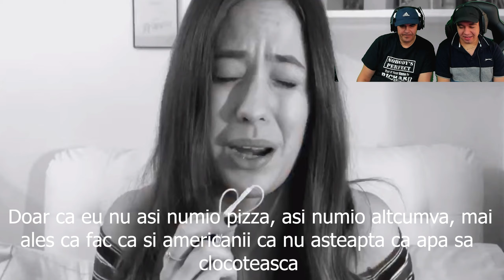Ce Parere au Italienii Despre Romania - Parerile unei Domnisoare...!!!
●▬ PREZENTARE ▬● Parerile unei domnisoare italience despre Romania...

💻 CALCULATORUL MEU 💻
-Intel Core i7-6700K
-ASUS GeForce GTX 1080, 8 GB GDDR5X
-Hard Disk 3 TB HDD WD + SSD 500GB Samsung Evo 860
-32 GB DDR4-RAM, 3200 MHz
-Power Supply 850W Corsair
⭐️ Monitoare: Philips 288P6LJEB/00 60Hz Full HD & Alienware AW2518HF 240Hz Full HD
⭐️ Tastatura: ASUS ROG Claymore RGB Mechanical
⭐️ Mouse: ASUS ROG Pugio Truly Ambidextrous
⭐️ Camera: Canon EOS 70D
⭐️ Webcam: Logitech Brio Stream Webcam - Ultra HD 4K
⭐️ GoPro: HERO8 Black & HERO7 Silver
⭐️ Casti: ASTRO Gaming A50 Wireless + Gen 4 Base Station - Black/Silver (with Dolby Audio)
⭐️ Microfon: Alienware AW2518HF 24.5 Inch TN (1 ms, Full HD at 240Hz, AMD Free-Sync)
（ ͡° ͜ʖ ͡°)つ━☆・。
⊂　　 ノ 　　　・゜+.
　しーＪ　　　°。+ ´¨)
　　　　　　　　　　(¸.·´ (¸.·' ☆ ABRA KADABRA...
┈┈╲╲┈┈┈┈┈▏┈▏┈▔▔▔▆ BORF!